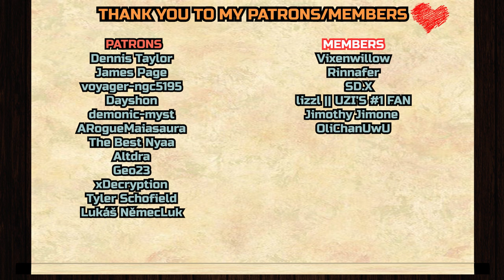Make the right choice Pike! | The Legend of Vox Machina 1x8 REACTION & ANALYZATION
Dennis Taylor,
Jason S,
James Page,
voyager-ngc5195
, Dayshon,
demonic-myst,
ARogueMaiasaura,
Murphy451, Altdra, Geo23, xDecryption, Tyler Schofield, Lukáš NěmecLuk

__*\YouTube Members/*__

Vixenwillow, Rinnafer
, ꧁☾𝚂𝙳SD.X☾꧂,
lizzl || UZI’S #1 FAN,
Jimothy Jimone, OliChanUwU